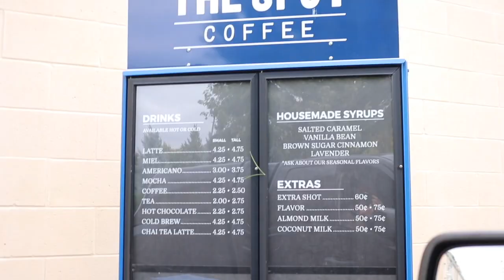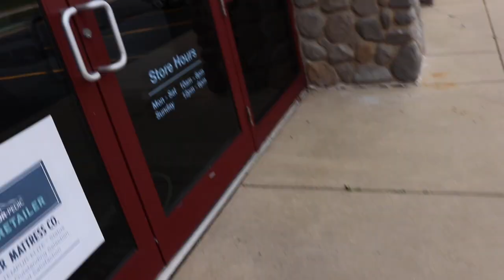good for you!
take grant some coin, got that baby crib OUT OF THERE! meet the folks and bring in the big boy bed!